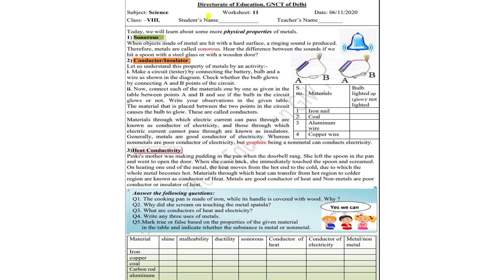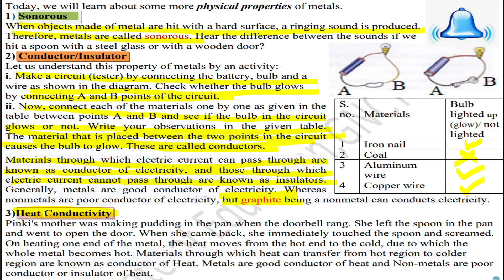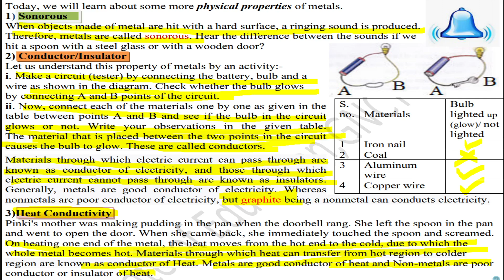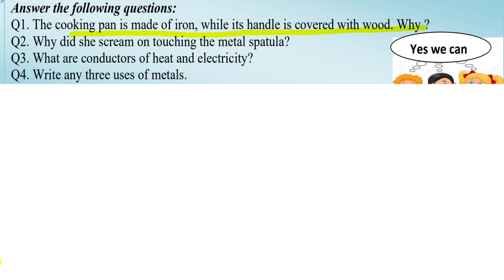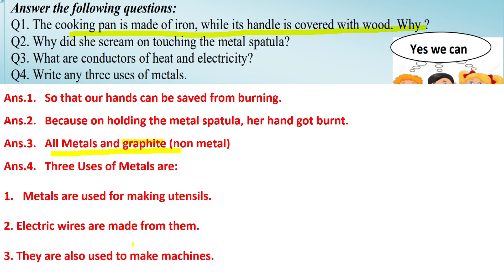WORKSHEET 11 FOR CLASS 8, SCIENCE SUBJECT, ENGLISH MEDIUM, FRIDAY, 06 NOVEMBER 2020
For Class 8, FRIDAY, 06 NOVEMBER 2020
ENGLISH MEDIUM